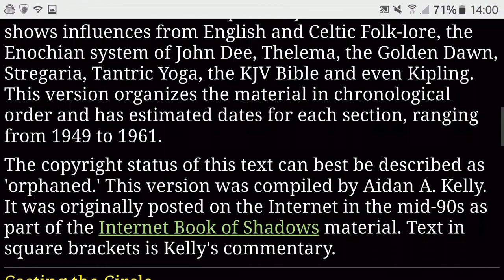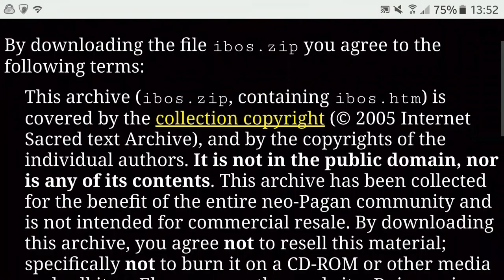Book of Shadows: Secret Sacred Texts of Witches & Wizards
EXPOSED: The secret religious, sacred texts of Witches & Wizards, at first glance they appear almost reasonable, but after digging a little deeper the texts revealed how they believe Jesus Christ.. is actually the Anti-Christ/Lucifer in disguise.. hence I have a Christmas message for all you Witches & Wizards out there, "Your souls will not be leaving the Earth matrix, instead you get to stay here, with Satan, for a thousand years". Merry Christmas arsewipes.

Download the Internet Book of Shadows from the following LINK -
Select the text below, copy and paste into your browser's URL edit window to start download [2.5 Mb]
The following warnings appear on the download page -
By downloading the file ibos.zip you agree to the following terms:
It is not in the public domain, nor is any of its contents. This archive has been collected for the benefit of the entire neo-Pagan community and is not intended for commercial resale. By downloading this archive, you agree not to resell this material; specifically not to burn it on a CD-ROM or other media and sell it on Ebay or any other website. Doing so is a violation of US and International copyright law and may result in civil or other penalties.
This archive is provided for personal use only. Material from this archive may be reposted at another website only if it is available freely (no payment is required to view it); anonymously (users are not required to disclose personal information such as email addresses to view it); intact (no alteration is made to the text); and properly attributed (a is given). This applies both to the complete archive and the individual files contained in it (marked by the '{file}' separators).
Select the text below, and copy and paste it into your browser's URL edit window to start the download [2.5 Mb]: